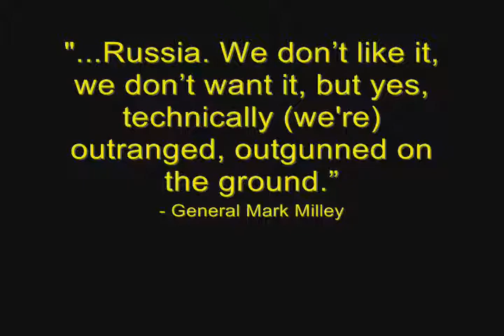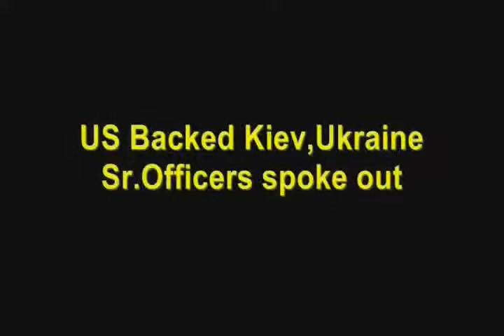Russia Can Easily Defeat NATO, says US Generals